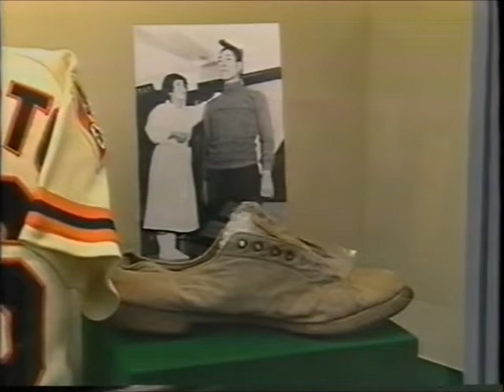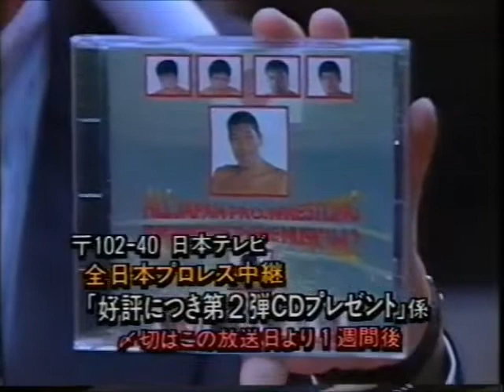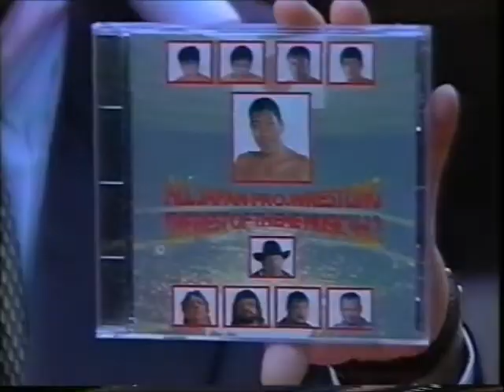All Japan TV (January 23rd, 1994)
(Taped January 12th, 1994 at the Takamatsu City Gymnasium: in Takamatsu, Kagawa, Japan)
1) Giant Baba/Takao Omori/Tamon Honda vs. Kenta Kobashi/Jun Akiyama/Satoru Asako
2) Richard Slinger vs. Ryukaku Izumida
3) Mitsuharu Misawa vs. Johnny Gunn
4) Toshiaki Kawada/Akira Taue vs. Stan Hansen/John Nord